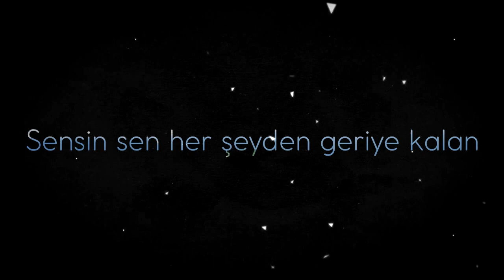Serdar Tuncer - İttiba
Şiir ― Serdar Tuncer

hep şiirle kalın..

istek,destek,öneri..

Dağların başında bulutum derken
Dipsiz bir kuyunun dibiyim şimdi
Anneler gönlümden sevgi emerken
Aç susuz bir bebek gibiyim şimdi

Gördüğüm hayalmiş bildiğim yalan
Talan var aklımda gönlümde talan
Sensin sen her şeyden geriye kalan
Tabiyim tabiyim tabiyim şimdi